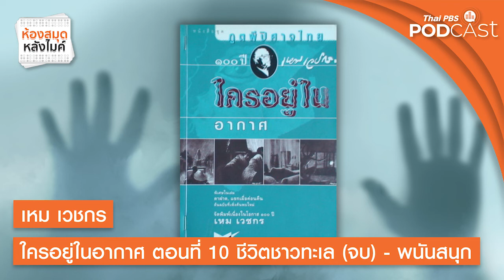เหม เวชกร ใครอยู่ในอากาศ | ตอนที่ 10 ชีวิตชาวทะเล (จบ) - พนันสนุก | ห้องสมุดหลังไมค์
วิทยุไทยพีบีเอส ร่วมกับมูลนิธิบรมครู ซึ่งดูแลลิขสิทธิ์วรรณกรรมเรื่องผีของ "ครูเหม เวชกร” นำเรื่องลี้ลับและน่ากลัวแบบไทย ๆ ในชุด ภูตผีปิศาจไทย จากงานเขียนที่ต้องอ่าน สู่การฟังผ่านการเล่าแบบจัดเต็ม

Host : รัศมี มณีนิล
Co-Host : จิตริน เมฆเหลือง